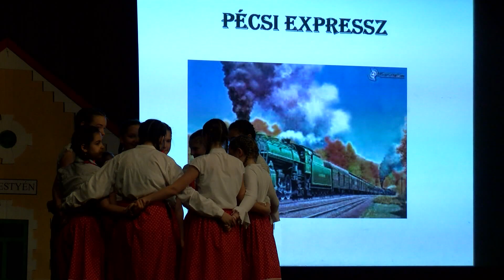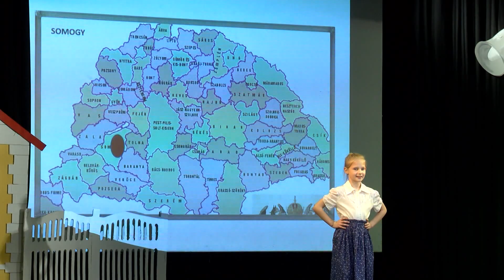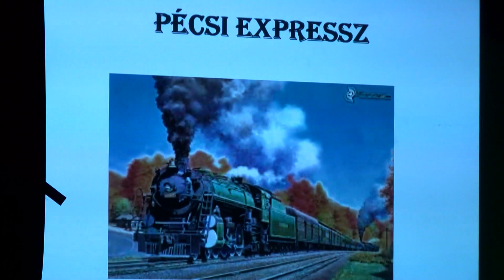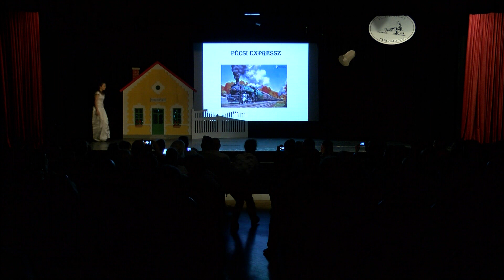…Ahogy történt (2019.05.03.)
…Ahogy történt című műsorunkban a Pécsi Sebestyén Ének-zenei Általános Iskola és AMI Táncgálájának második részét láthatják, melyet az Újpesti Gyermek- és Ifjúsági Házban tartottak.